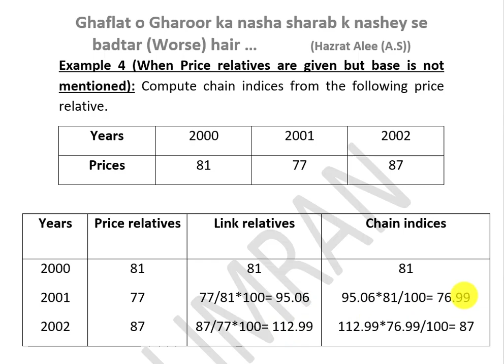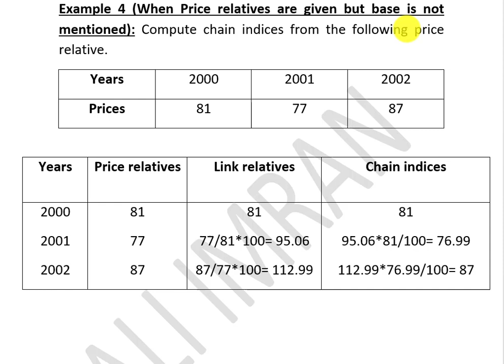How to find chain indices from relatives when no base is mentioned|Online lectures business stat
This video will show the information about:
How to find chain indices from relatives when no base is mentioned / given,
How to find chain base index numbers in stat,
Calculating index number by chain base method,
chain base index number in statistics,
Concept of chain base index numberz in stat,
class 12 chain base index numbers calculations and example,
Online lectures business statistics,
I Com part 2 b Stat online lectures,
Lectures by Sir Ali Imran,
Lectures by Multipedia,
Index numbers for B Com students,
Index numbers for BBA students,
Index numbers for M.com students,
Tricks to solve index numbers in business stat,
Index number in mathematics and statistics,
CA foundaation Index number complete course,
Properties of index number,
How to solve index number in statistics,
Types of index number in business stat,
Simple index number questions explained,
Fixed base index number in stat,
Chain base index number in stat,
how to find index number when base is not give,
how to find chain base index number,
How to find index number when price data is given,
how to find index number when price relatives are given,
compsite index number questions in stat,
Unweighted index number in B stat,
Weighted index number in Stat,
finding Simple agrregrative index number in stat,
how to find simple average of relative method index number,
simple average of relative chain base index number,
simple average of relative fixed base index number,
weighted agrregative index number in stat,
How to find Laspeyre's index number,
how to find Paasche's index number,
How to find Fisher ideal index number in stat,
how to convert chain base index number to fixed base index number,
objective of index numbers in stat i com part-2,
important MCQs of index numbers for lectureship jobs,
repeated short questions of index number i com part 2,
important long questions of index number chapter 4,